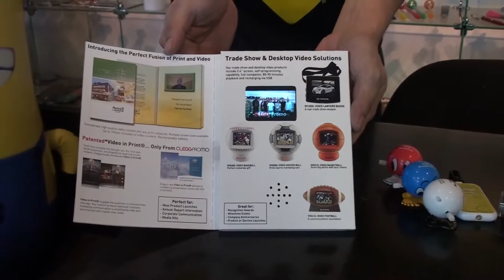New Product Line-2012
Distributors! Sit back & relax and watch a quick demonstration of how all our new products for 2012 work.  Everything from Video Cards, Wind Ups, USB Car Chargers, Flashlights, Multi Tools to highlighters! Check out more new products, our overseas product line, and more